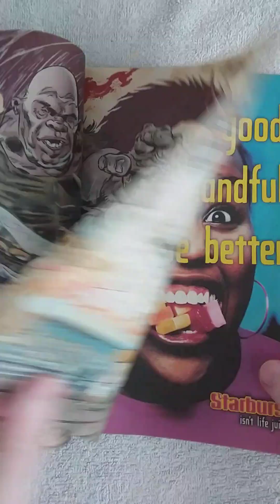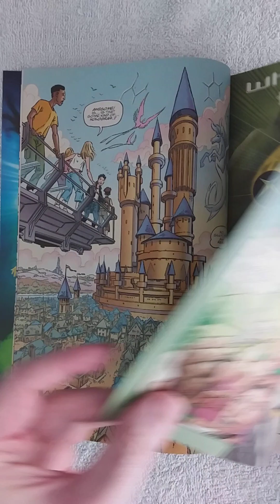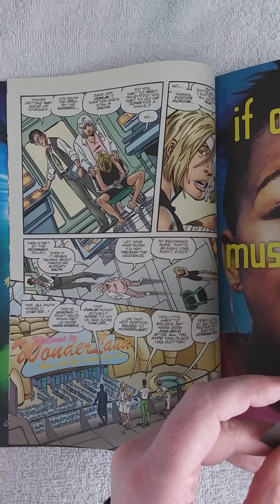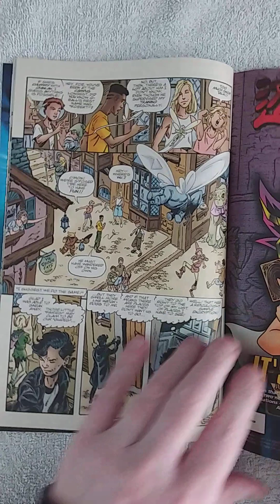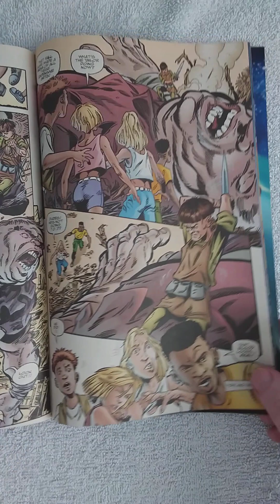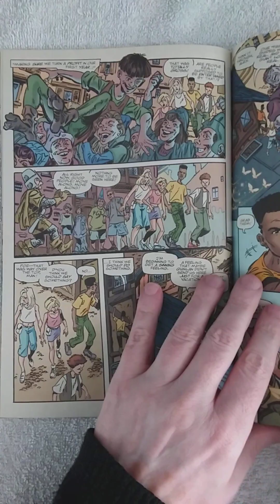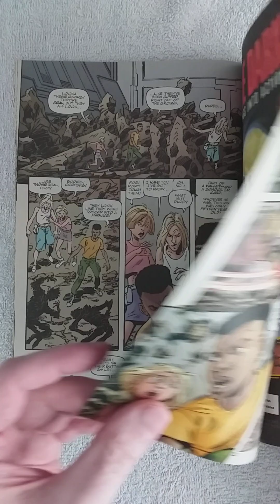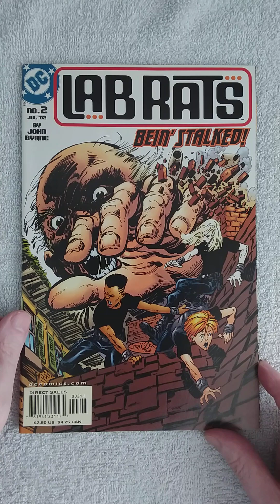LAB RATS #2 REVIEW. Amusement parks are really dangerous. Bring factor 500 sunscreen!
WRITTEN AND ILLUSTRATED BY JOHN BYRNE; COVER BY BYRNE In stores May 15. John Byrne's newest experiment in teen heroics continues! What they thought was a vacation turns out to be anything but recreational when the all-too-human students from "the Campus" discover an amusement park that hides a terrifying secret ? one that may cost the life of one of their own!